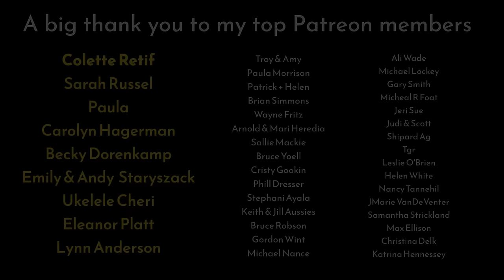Work Continues In The Cottage! Repairing Collapsed Stonework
Here on my channel, I am renovating a 250 year old stone cottage on my property in Normandy, France. By using traditional, low-waste and off-grid methods, I'm aiming to keep the charm and character of this old building, and turn it into a furnished, finished home for family whilst keeping environmental impact as low as possible. There will also be content on living in France, visiting beautiful rural places, hunting for antiques, gardening and more! Hit subscribe if you would like to keep up with my journey, and hit the notification bell to be alerted when we go LIVE where we have a first viewing of the video as it is published with a live chat so I can answer all your questions! See you in Sean's World.